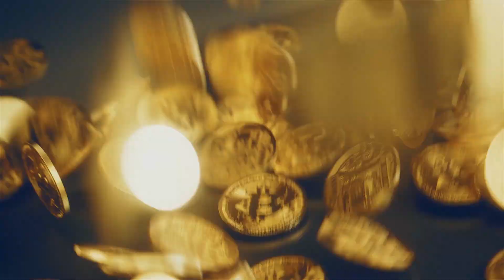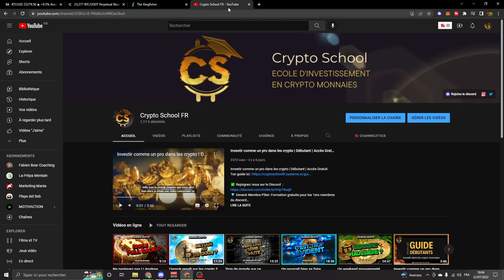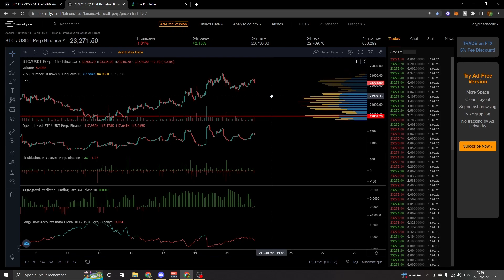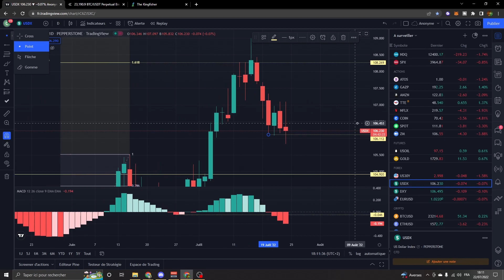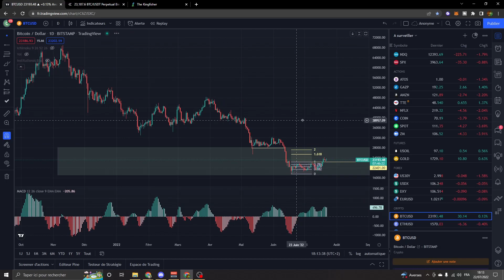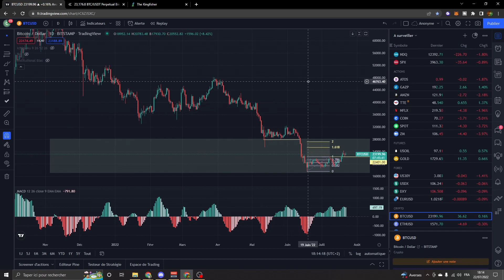Soyons prudent | Analyse Bitcoin & Ethereum FR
💎 Devenir Membre Pilier: Formation gratuite pour les 1ers membres du discord
💻 Site de formation CryptoSchool : à venir

Ecolé dédiée aux débutants dans le domaine des crypto monnaies. Que vous souhaitiez devenir investisseurs ou tradeurs, nous vous accompagnons dans vos projets.
Tous les jours, vous retrouverez une vidéo sur l'analyse technique du bitcoin (BTC), de l'Ethereum (ETH) et de la macro économie afin que vous puissiez avoir un aperçu de la tendance du marché des crypto monnaies: Pump, Dump, range
Grâce aux prédictions de prix, vous pourrez prendre vos décisions pour votre trading et vos investissements.

Le discord nous permet de réunir la communauté autour de l'univers des crypto monnaies. Vous pourrez partager, échanger, discuter et vous entraidez entre vous et avec nous sur tous ce qui touche aux cryptos: Bitcoin, Altcoins, NFT, Metaverse, Play To Earn (P2E), Metaverse, DEFI, Blockchains, DEFI ...

Chapitrage
00:00 Intro
00:35 Guide à télécharger + BONUS
01:40 Analyse Bitcoin
06:30 Macro économie
09:25 Analyse Ethereum
10:25 Résumé
10:56 Conclusion

N'hésitez pas à poser vos questions en commentaires et à partager les crypto monnaies que vous suivez.

🎼  Musiques utilisées dans mes vidéos :  - IKSON DREAMER